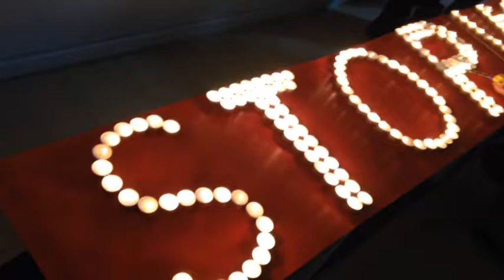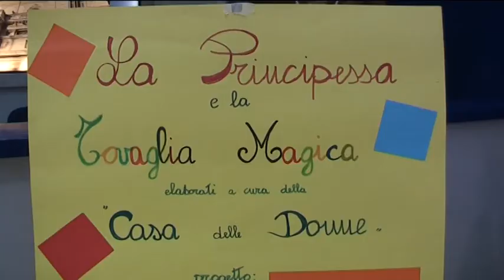Premio donne di mare alla "Nave di Carta" 08-03-2016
Consegnato questo pomeriggio il premio Donna di Mare, giunto alla 3° edizione.

Quest’anno il riconoscimento è andato a due socie dell’Associazione Nave di Carta